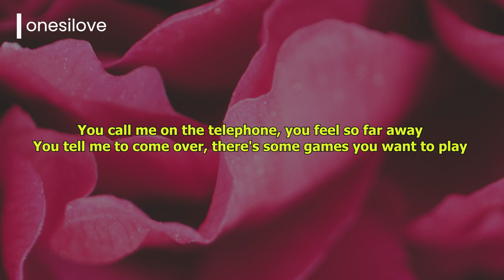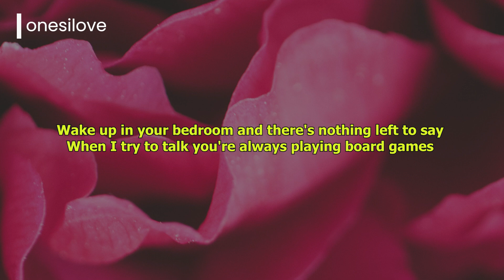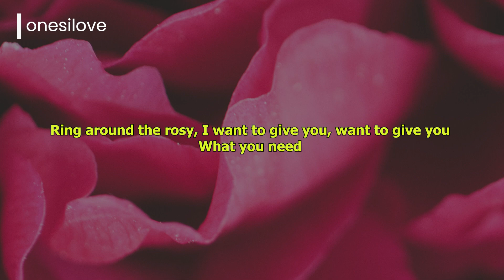Play Date - Melanie Martinez (Lyric)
Melanie Martinez

Thank You, I love You